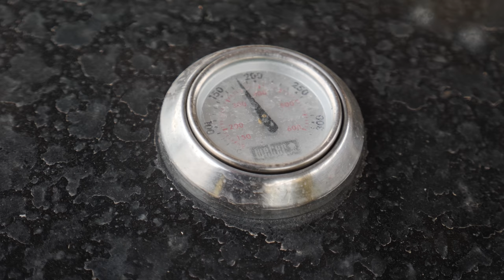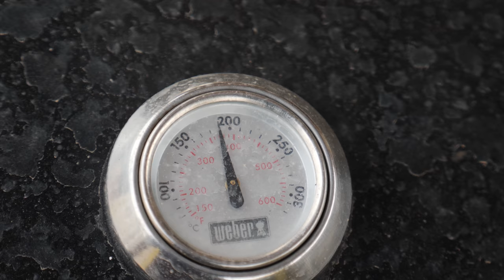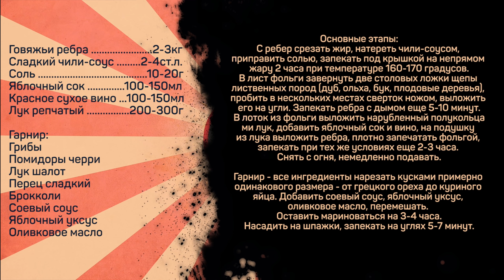НЕЖНЕЙШИЕ говяжьи ребра с ароматом дымка и овощные шашлычки на углях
Говяжьи ребра 2-3кг
Сладкий чили-соус 2-4ст.л.

Соль 10-20г

Яблочный сок 100-150мл
Красное сухое вино 100-150мл
Лук репчатый 200-300г

Гарнир:
Грибы

Помидоры черри
Лук шалот
Перец сладкий
Брокколи
Соевый соус
Яблочный уксус
Оливковое масло

Основные этапы:
С ребер срезать жир, натереть чили-соусом, приправить солью, запекать под крышкой на непрямом жару 2 часа при температуре 160-170 градусов.

В лист фольги завернуть две столовых ложки щепы лиственных пород (дуб, ольха, бук, плодовые деревья), пробить в нескольких местах сверток ножом, выложить его на угли. Запекать ребра с дымом еще 5-10 минут.

В лоток из фольги выложить нарубленный полукольцами лук, добавить яблочный сок и вино, на подушку из лука выложить ребра, плотно запечатать фольгой, запекать при тех же условиях еще 2-3 часа. Снять с огня, немедленно подавать.

Гарнир:
Все ингредиенты нарезать кусками примерно одинакового размера - от грецкого ореха до куриного яйца. Добавить соевый соус, яблочный уксус, оливковое масло, перемешать. Оставить мариноваться на 3-4 часа.
Насадить на шпажки, запекать на углях 5-7 минут.

Обязательно зайдите в плейлисты канала – там вы найдёте соус для салата Цезарь и сам салат Цезарь, там вы сможете подобрать рецепт чего-нибудь вкусного на ужин, в плейлисте "Салаты" есть (кто бы мог подумать) вкусные салаты, в плейлисте "Супы и бульоны" вы найдёте великолепнейший украинский борщ рецепт, совершенно потрясающий крем-суп из шампиньонов, в плейлисте Паста есть как очень простые рецепты – паста карбонара, паста маринара, пасты с грибными и сливочными соусами, так и великолепная итальянская лазанья с бешамелем и болоньезе.
Покопайтесь в грудах этих роликов – вам понравится!

Произведение «НЕЖНЕЙШИЕ говяжьи ребра с ароматом дымка и овощные шашлычки на углях» созданное автором по имени Дмитрий Fresco, публикуется на условиях лицензии «Attribution-NonCommercial-NoDerivs» («Атрибуция — Некоммерческое использование — Без производных произведений») 3.0 Непортированная.